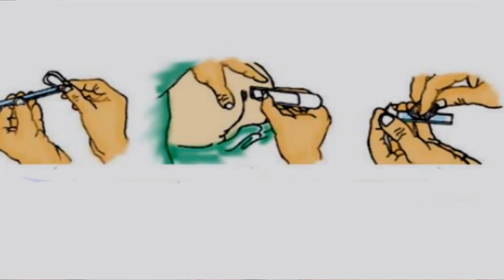SELOFAN BANT TESTİ NASIL YAPILIR / KIL KURDU MİKROSKOP GÖRÜNTÜSÜ !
Selofan Bant testi nasıl yapılır izleyin. Kıl kurdunun mikroskop görüntüsü işte böyle.

selofan bant testi nasıl yapılır,
selofan bant yöntemi,
selofan bant nasıl uygulanır,
selofan bant TESTi,
enterobius vermicularis,
kıl kurdu ilacı kontil nasıl kullanılır,
kıl kurdu mikroskop,
kıl kurdu nedir,
kıl kurdu video